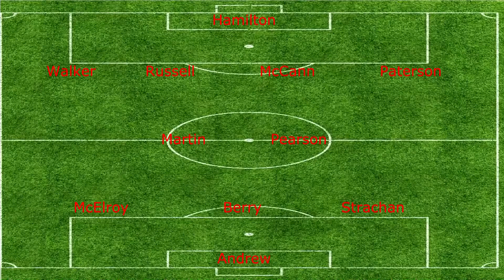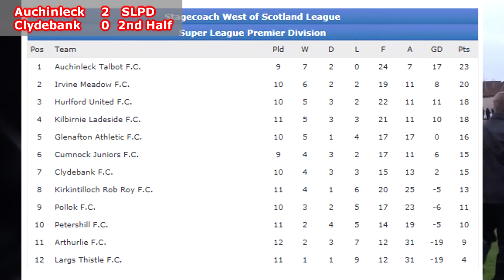Auchinleck Talbot v Clydebank 30/11/13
Highlights of the SLPD match between Auchinleck Talbot and Clydebank.